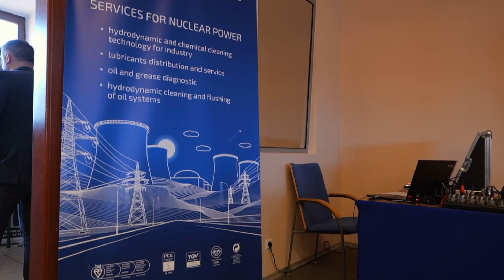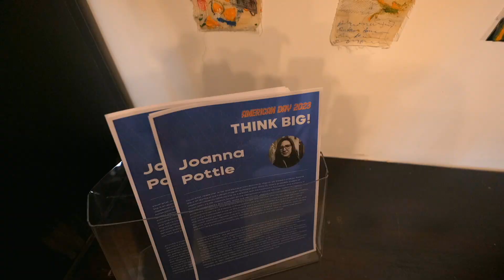American Day 2023: Think big!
American Day 2023: Think big! To kolejna odsłona polsko-amerykańskiego dialogu o biznesie. Tegorocznym Gościem Specjalnym był Gary Schumann, Konsul ds. Polityczno-Ekonomicznych z Konsulatu Generalnego USA w Krakowie.
Prócz wystąpień, wykładów i dyskusji odbyły się również warsztaty oraz wernisaż wystawy amerykańskiej artystki wizualnej Joanny Pottle.